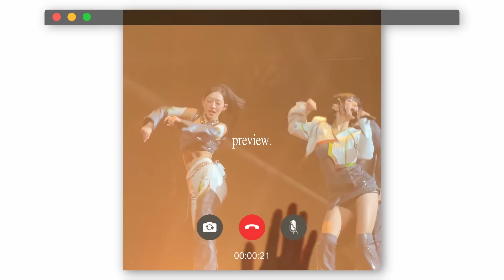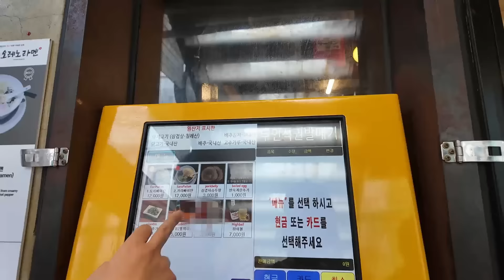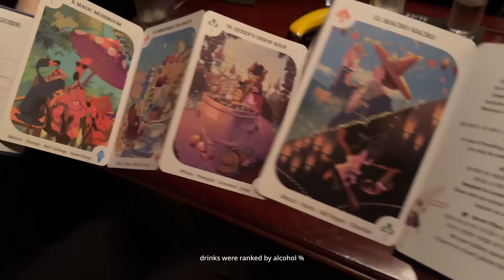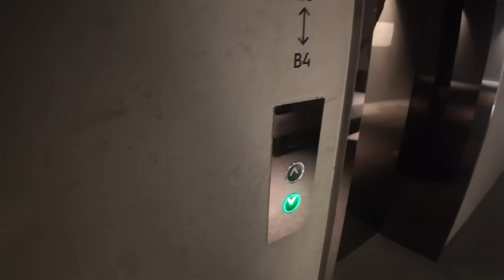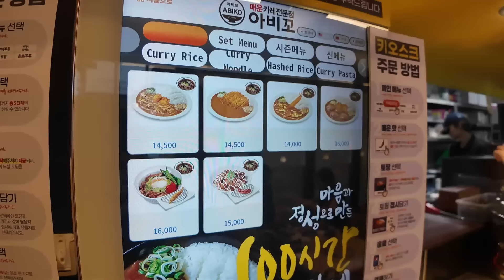KOREA VLOG 𐙚: kiss of life, aquarium cafe, shopping, bars, work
this vlog is so much more work focused than the last... if u want to see the event i went to specifically, i vlogged it here :)

👾 gaming channel » @pipluptiny

🎧 about me »
My name's Anita, I'm 22 and I graduated UC Davis with a major in Design in Fall 2022 and am currently pursuing full-time streaming + content creation! I hope you enjoy my journey to where I am now and where I will be in the future ❤️

🐰 FAQ »
age › 22
camera › sony a7iv + iphone 15 pro max + DJI osmo pocket 3